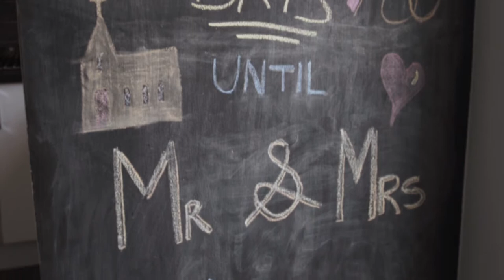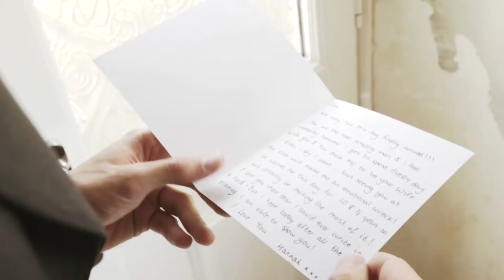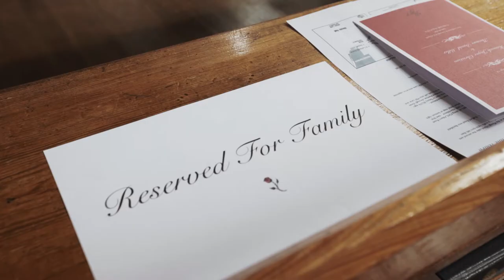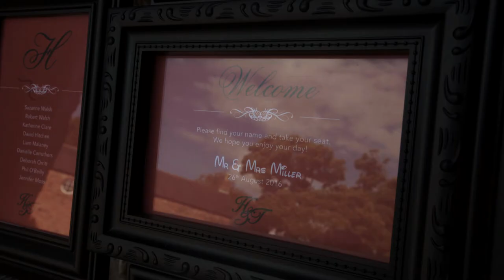The Miller Wedding - Tom and Hannah, 26th August 2016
Shot on A7Sii:

Cameras - John Bowdler-Thompson, Peter Lomax
Edit - Tom Miller, John Bowdler-Thompson
Tracks - Tim Halperin (Only Love/Forever Starts Today/Something Beautiful/Dance - Acoustic)